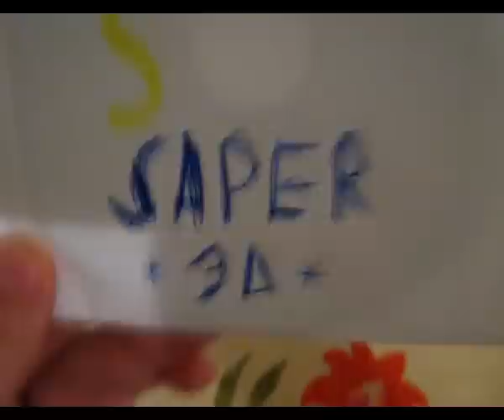[piecyk] Saper 3D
Wiem, że lepiej jakby była recenzja nowego PES'a, ale ja chociażby wolę poczekać na F:New Vegas czy Black Opsa i się do tego zabrać w miarę konkretnie.